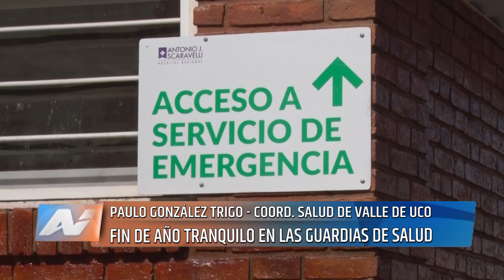VDU Cierre de año tranquilo para el sistema de salud público del Valle de Uco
El Lic. Paulo González Trigo, quién es el Coordinador de Salud de toda la región, comentó a YVA Valle de Uco que durante los días de fin de año y, apesar que todo el sistema de salud estaba en alerta y con guardias disponibles las 24.00 hs, no hubo mayores requerimientos.